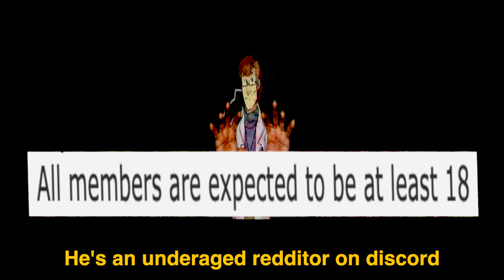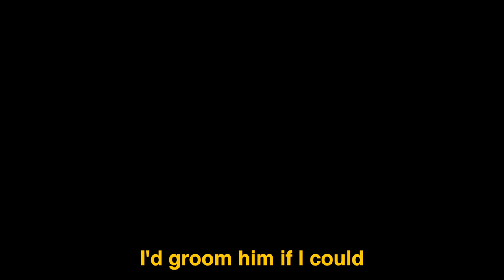SCP Ruined a Whole Generation Of Writers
Just wanted to make fun of the SCP Foundation, Backrooms Wiki, and the RPC Authority.